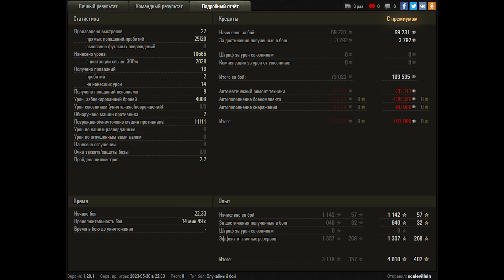World of Tanks T110E3 - 11 Kills 10,7K Damage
Zekin60fps
Wot replays

10.10

T110E3 wot,T110E3,t110e3 world of tanks,wot t110e3,world of tanks t110e3,t110 e3,world of tanks,wot,wot replays